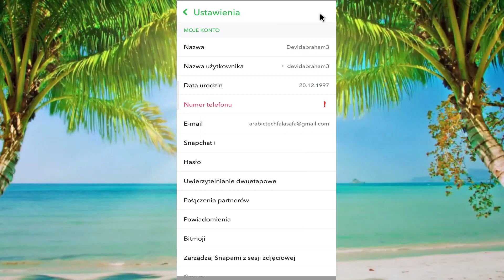Jak zmienić nazwę użytkownika na Snapchacie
Dowiedz się, jak zmienić swoją nazwę użytkownika na Snapchacie.

W tym samouczku pokażę, jak zmienić nazwę użytkownika na Snapchacie z poziomu aplikacji. Działa to zarówno na iOS, jak i na Androidzie.